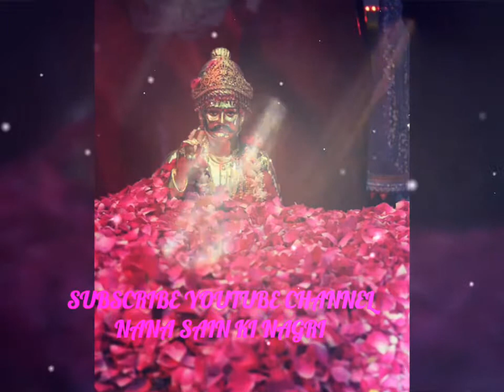SACHOSATRAM | Awheen Bhayo na Bhayo aisi awhaan Ja ayun Sacha satram sain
SACHOSATRAM

THUMBS UP IF UH LIKE

SACHOSATRAM